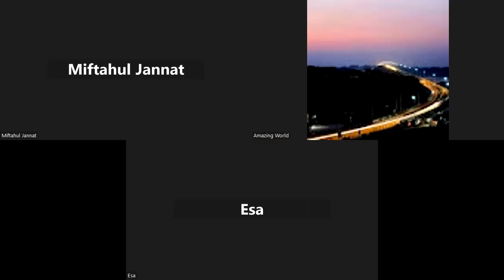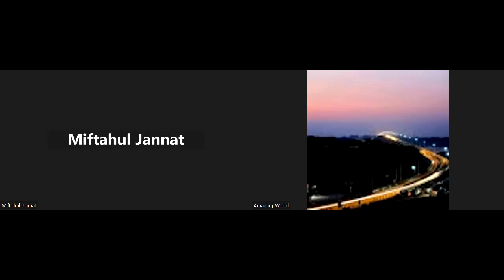মাহমুদা আমিন 🎉 নোয়াখালী নার্সিং ইন্সটিটিউট ❤️ আমাদের online ব্যাচের স্টুডেন্ট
সেকেন্ড টাইমার যোদ্ধাদের গল্প
স্বপ্নের পথ ধরে সফলদের গল্প

স্পেশাল গাইডলাইন,সেকেন্ড টাইমার যোদ্ধাদের গল্প,এখন এরা সবাই আছে আমাদের অনলাইন নার্সিং ভর্তি প্রস্তুতি ব্যাচের পরামর্শক হিসেবে

নার্সিং ভর্তি প্রস্তুতি: সেকেন্ড টাইমার নতুন ব্যাচ ২০২৪ ( বি এস সি ও ডিপ্লোমা)                                                                                                                                                                                                                                   কোর্সের ক্লাস শুরু:
সুবিধাসমূহ:
১) সপ্তাহে ৬ দিন ক্লাস ও ৬ দিন এক্সাম।
২) লাইভ ক্লাস শেষে রেকর্ডেড ক্লাস প্রদান৷
৩) কুইক রিভিশন এর জন্য বিষয় ভিত্তিক ক্লাস।
৪) বিষয় ভিত্তিক দুর্বল স্টুডেন্ট দের জন্য Bonus ক্লাস প্রদান।
৫) Problem Solving লাইভ ক্লাস।
🔴 কোর্স ডিউরেশন: প্রায় ১১ মাস ( নার্সিং ভর্তি পরীক্ষা ২০২৪ পর্যন্ত)
 কোর্স ফি:
👉 বি এস সি = ২৫০০/-
👉 ডিপ্লোমা/মিডওয়াইফারি = ২৫০০/-
কোর্সের ক্লাস শুরু:
 ১০ জুনের আগে ভর্তি হলেই ৫০০ টাকা ছাড় পাবে
                                                                                                                                                                                ভর্তি পরীক্ষা শেষ। কেউ সফল, কেউবা অসফল ! যার জীবনে যা ঘটেছে তা মেনে নিতে হবে। নিজেকে নতুনভাবে সাজানোর পরিকল্পনা করে এগোতে হবে। অন্য লোকে যেন তোমাকে নিয়ে হেয় না করার সুযোগ পায়, সেদিকেও লক্ষ্য রাখতে হবে। প্রতি লেকচারের বিপরীতে Solve Class
✅ ফেসবুক ইন্টারনাল গ্রুপের মাধ্যমে সার্বক্ষনিক শিক্ষকদের সাথে কানেক্টেড থাকা
✅সার্বক্ষনিক গাইডলাইন এবং সলভ এর জন্য আলাদা মেসেঞ্জার গ্রুপ।
✅ ভর্তি পরীক্ষার আগে সকল বিষয়ের সাজেশন নার্সিং ভর্তি প্রস্তুতি কোর্সে সব ক্লাস আজীবন রেকর্ড থাকবে।ভর্তি হতে মেসেজ করুন